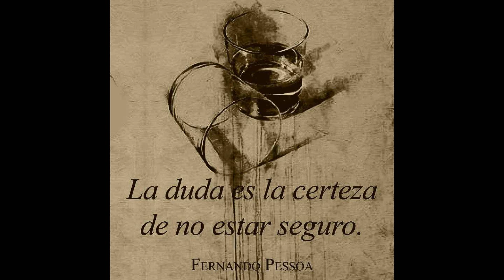Audiolibro: Certeza — Fernando Pessoa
Lectura orgánica, voz humana.